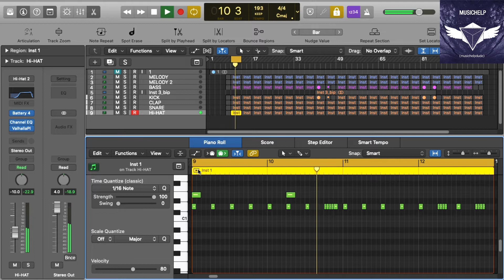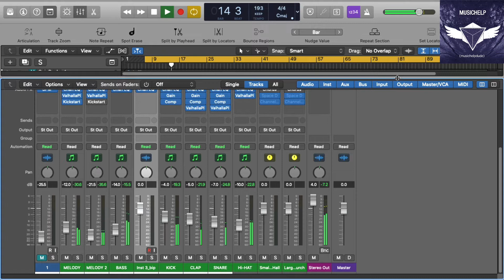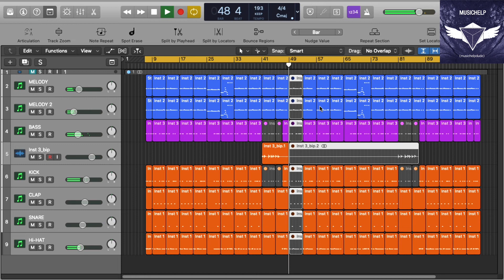Remaking Tyga - Ayy Macarena Instrumental Remake (Production Tutorial) By MUSICHELP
► Learn How To Make "Tyga - Ayy Macarena" (Production Tutorial) Logic Pro X

REQUESTS

🎶  Remade, Edited And Recorded By MUSICHELP.

🔎 SOCIAL 🔎